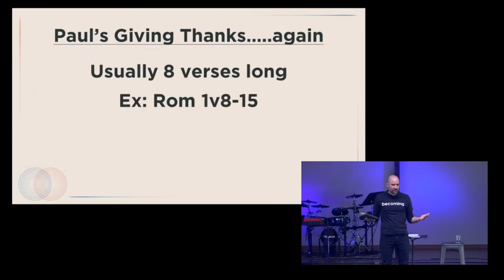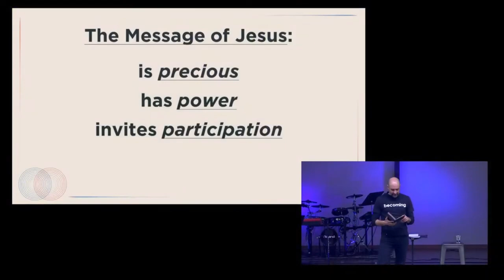The Work of the Word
Pastor Bryan Marvel shares how the power of the gospel invites our participation and enables our perseverence.